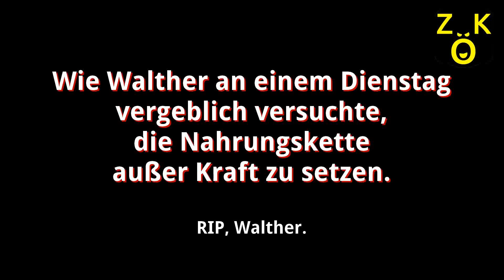Wurm ignoriert Nahrungskette :-)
Die Nichtbeachtung der Nahrungskette birgt natürliche Gefahren.